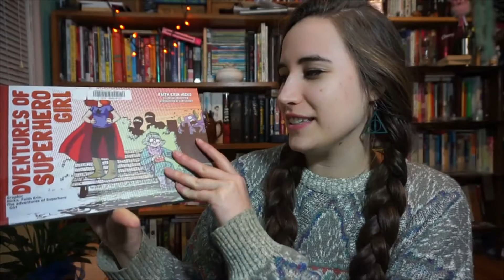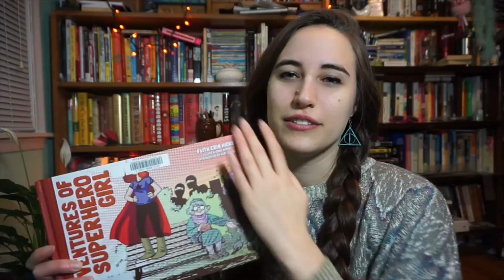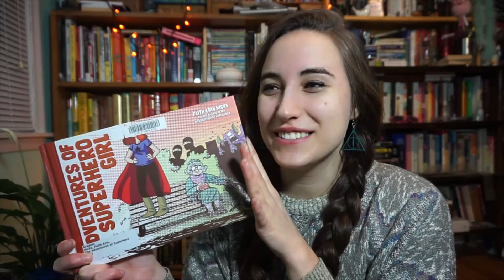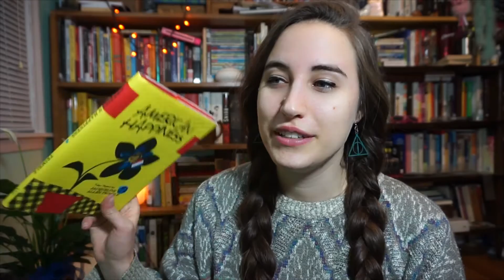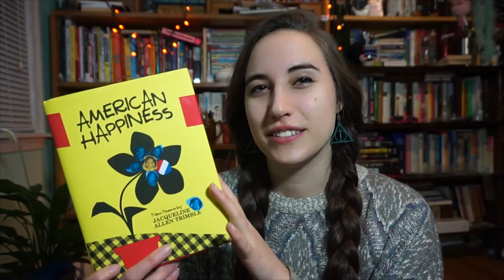2017 books #31-35